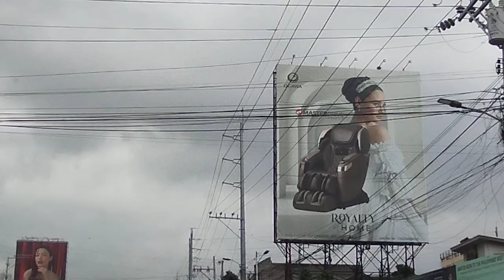Trip Adventure🚕🧳🏙️Family Friendly Adventure Begins! Part 2 @insta360 insta360x4 php ita 🇵🇭❤️🇮🇹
Trip Adventure🚕🧳🏙️Family Friendly 1st Travel to Manila Part 2 @insta360 insta360x4 php ita 🇵🇭❤️🇮🇹

Part 2: The City Adventure Begins!

After a scenic bus ride, we arrived in bustling Davao City! Our first stop was to catch a taxi to the airport to check in for our flight to Manila. Along the way, we were captivated by the vibrant cityscapes, bustling markets, and diverse cultural sights. We even stumbled upon a beautiful Buddhist Chinese temple, a testament to Davao City's rich cultural heritage.

As we continued our journey, we passed by a local school adorned with stunning murals depicting the vibrant culture and traditions of the indigenous tribes of the Philippines. These murals served as a reminder of the country's diverse heritage and the importance of preserving its cultural identity.

Finally, we arrived at the Davao International Airport, ready to embark on the next leg of our adventure. With excitement and anticipation, we checked in for our flight to Manila, eager to explore the vibrant capital city.

1)This video has no negative impact.
3)It is transformative in nature.